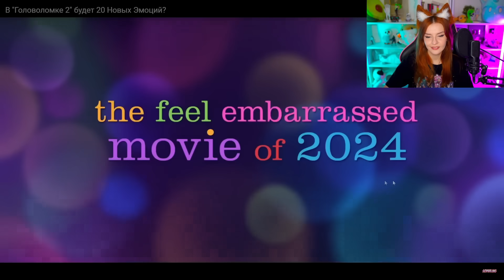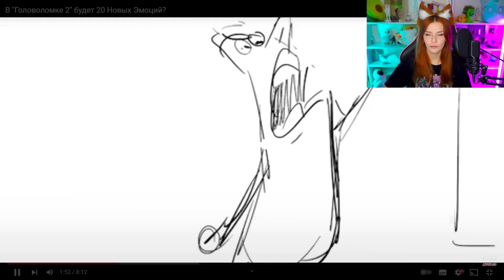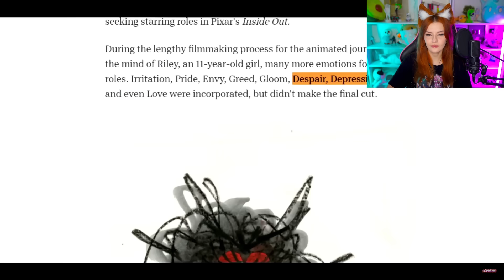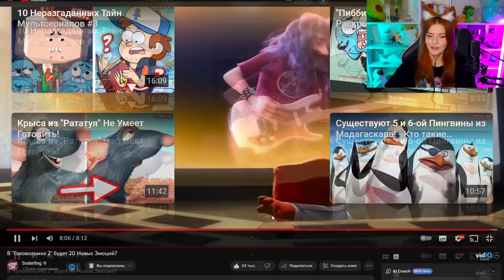В "Головоломке 2" будет 20 Новых Эмоций? Soderling ( Содерлинг ) Реакция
Soderling ( Содерлинг ) - В "Головоломке 2" будет 20 Новых Эмоций?